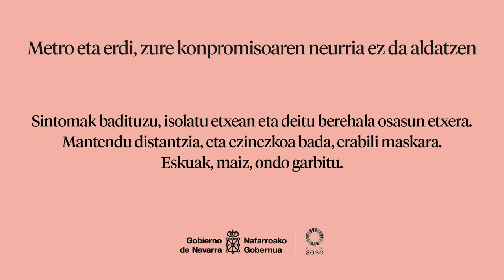Kanpaina Normaltasun Berria / ‘Metro eta erdi, zure konpromisoaren neurria' 2020 (bideoa bizitzak)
Nafarroako Gobernuak 'Metro eta erdi, zure kompromisoaren neurria' kanpaina zabaldu du normaltasun berrirako.

Youtubeko Osasun Departamentuaren kanalean daude spot eta animazio guztiak; gazteleraz nahiz euskaraz.